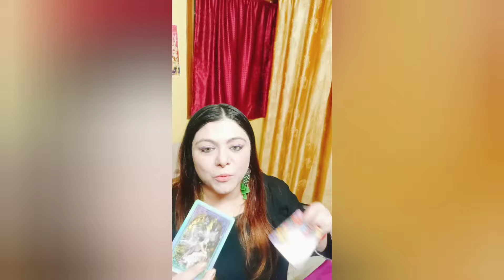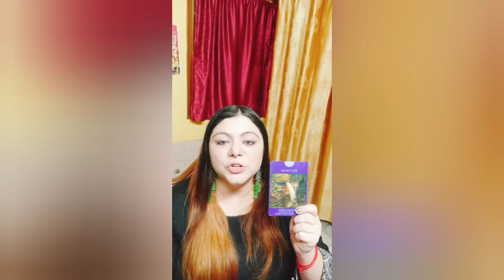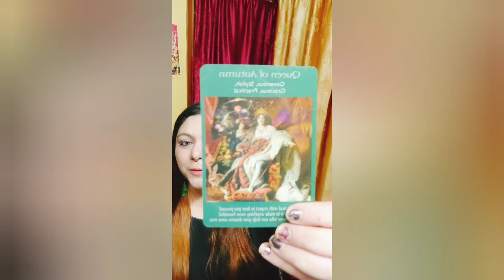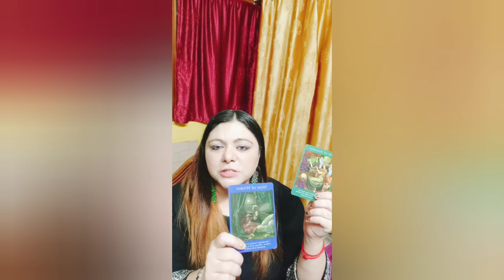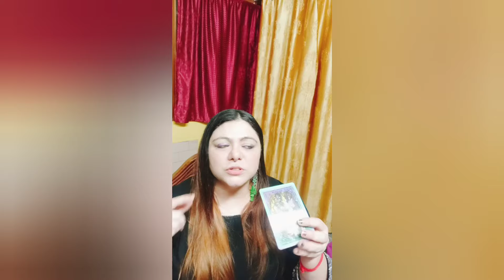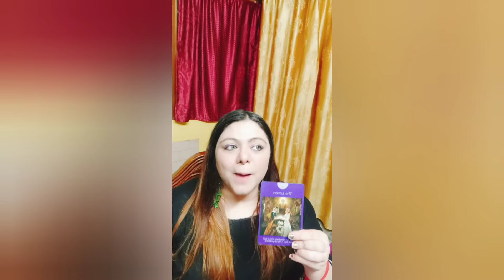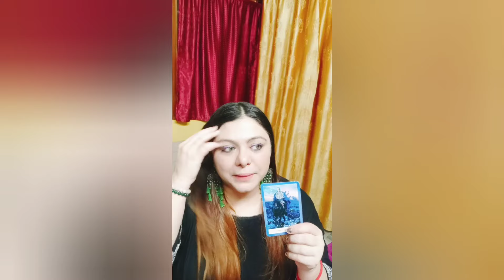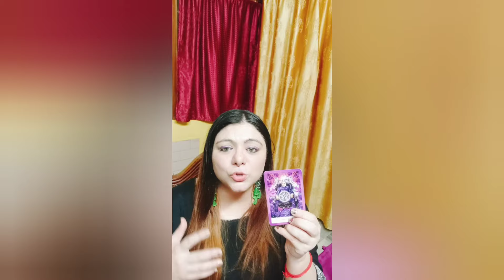🤭 AAPKE PEETH PEECHE KI GOSSIP? 🍵 🤫🧿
Dear beautiful souls, find out what people gossip about you behind your back whether it is true or not. Kya hone wala hai Apke future mein. Jaaniye.

🎎 TIMESTAMPS- 🎎

Zaruri Guftagu: 0:00

🧚 Fairy Tale PILE 1: 2:24

♾️ Chakra Wisdom PILE 2: 22:33

All readings are prepaid through GPay/Phonepe

🔱 WARNING ⚠️: Returning all the negative energy and ill-intentions back to the sender immediately 2000000x times red cross ❌